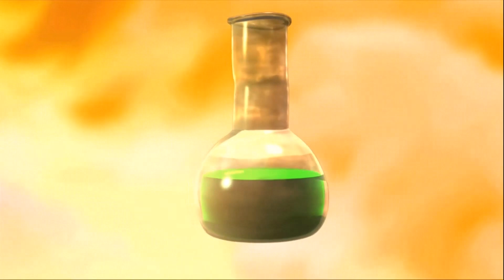Skylanders: Spyro's Adventure - Escenas en Español